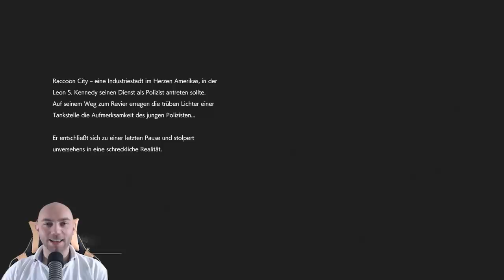[VETERAN] Resident Evil 2 Remake Komplettlösung - Rang S [LEON]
↓Aufklappen↓ ­­­­­­­­

Resident Evil 2 Sammelobjekte Collectible Fundorte  - Dokumente, Mr Raccoon, Taschen   100% Run [#8]
↓Aufklappen↓ ­­­­­­­­

🎮Resident Evil 2 Remake (2019) enthält:
►► 127 Sammelobjekt Fundorte:
►58 Dokumente
►15 Mr. Raccoon Statuen
►8 Tresore und Vorhängeschlösser
►6 Seitentaschen
►2 tragbare Tresore
►6 Karten
►32 Schlüssel-Gegenstände

Im diesem 100% Run zeige ich dir alle Fundorte der genannten Gegenstände und verrate dir zusätzliche Tricks, die dich auf das nächste Level bringen werden!

Mit einem Like für das Video sicherst du weitere große Projekte auf unserem Kanal!😎

►► Mein Equipment:
🐭 Meine Gaming Mouse*:

⌨ Meine Gaming Tastatur*:

🎤 Mein Mikrofon*:

🎵Mein Audio-Interface*:

🎧 Mein Headset*:

📺 Mein Monitor*:

✅ Mein Green Screen*:

🚽 Mein Gaming Stuhl*:

📡 Mein Stream Deck*:

⚔ Red Dead Redemption 2*:

💯 PS4 Pro inkl. Red Dead Redemption 2*: